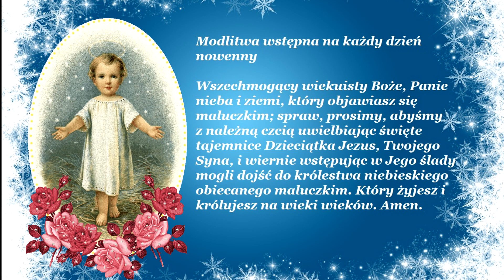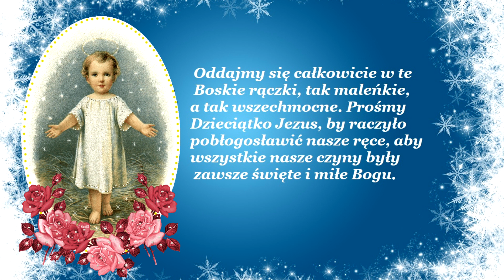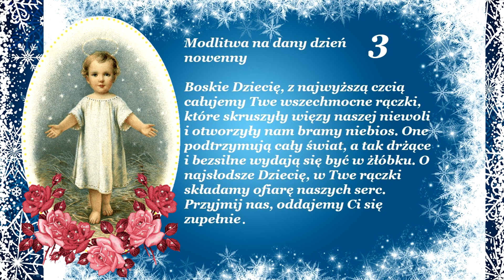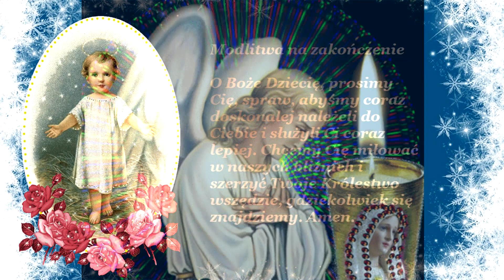3 DZIEŃ - NOWENNA DO DZIECIĄTKA JEZUS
Dzień 3. (18 grudnia)
Rozważanie

Uczcijmy święte rączki Boskiego Dzieciątka, które tak bardzo będą musiały się natrudzić dla naszego zbawienia i przez to oddadzą wielką chwałę Ojcu Niebieskiemu. Z rączek Dzieciątka Jezus spływają potoki łask dla ubogacenia naszych dusz i umocnienia nas w dobrym. Oddajmy się całkowicie w te Boskie rączki, tak maleńkie, a tak wszechmocne. Prośmy Dzieciątko Jezus, by raczyło pobłogosławić nasze ręce, aby wszystkie nasze czyny były zawsze święte i miłe Bogu.

Modlitwa na dany dzień nowenny

Boskie Dziecię, z najwyższą czcią całujemy Twe wszechmocne rączki, które skruszyły więzy naszej niewoli i otworzyły nam bramy niebios. One podtrzymują cały świat, a tak drżące i bezsilne wydają się być w żłóbku. O najsłodsze Dziecię, w Twe rączki składamy ofiarę naszych serc. Przyjmij nas, oddajemy Ci się zupełnie. Podnieś swoje rączki nad nami i błogosław nam. Błogosław nasze myśli, uczucia i sprawy, błogosław krzyże i cierpienia, którymi nas nawiedzasz, abyśmy żyjąc, pracując i cierpiąc jedynie dla Ciebie, z Twoich rąk mogli kiedyś otrzymać koronę wiecznej chwały. Amen.